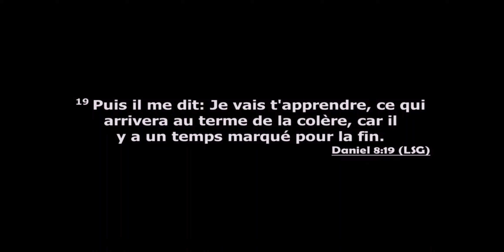Propos de Mario massicotte, L'église est à fin de son histoire terrestre.